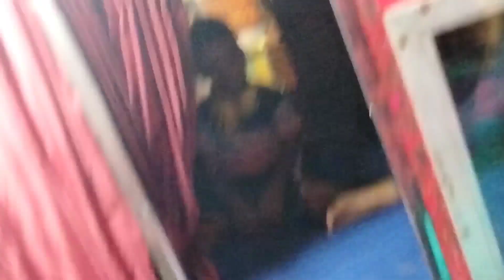ಮೊದಲನೇ ಸಲ ಚಿಕ್ಕೇರಿಯಿಂದ ಮಂಗಳೂರಿಗೆ ನಮ್ಮ ಪಯಣ ಯಾಕೆ ನೋಡ್ರಿ /Ckkerrur to mangalore traveling vlog